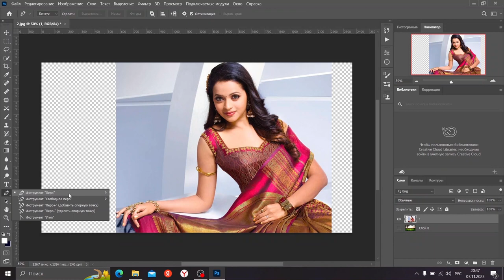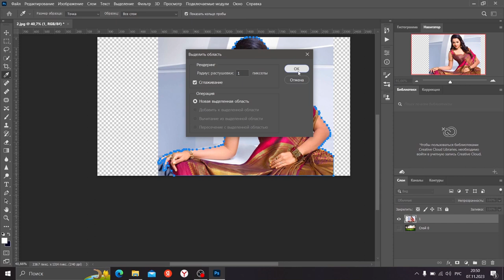WITH A SLIGHT MOVEMENT OF THE HAND, WE CHANGE THE BACKGROUND